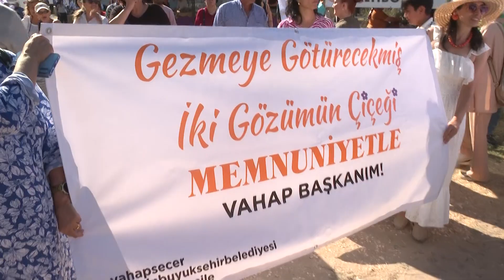MERSİN BÜYÜKŞEHİR’DEN SİLİFKE’DE RENGARENK ŞENLİK ‘6 LAVANTA HASAT ŞENLİĞİ’